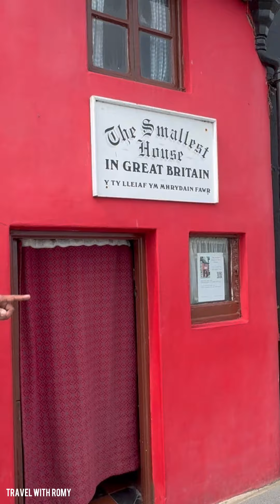sudden short trip to conwy Wales || Short Video travelers from Finland || 2024